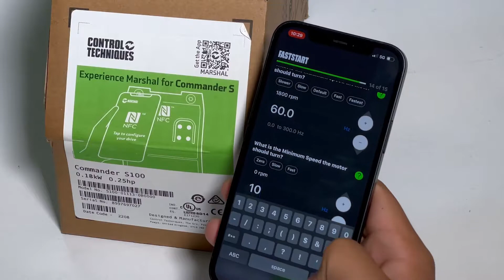Set up a Nidec S100 VFD in 1 minute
Using the power of NFC to configure a Commander S100 drive without even turning it on!